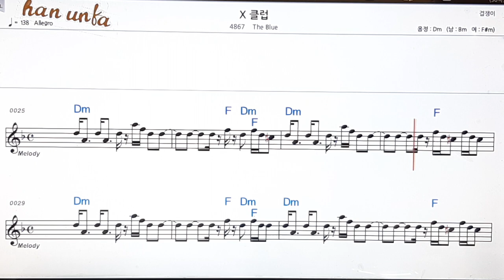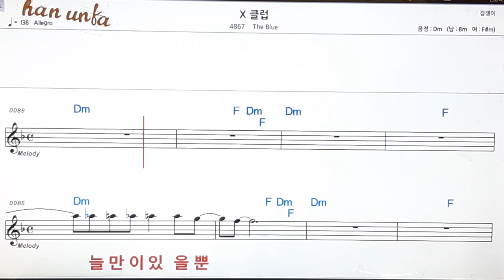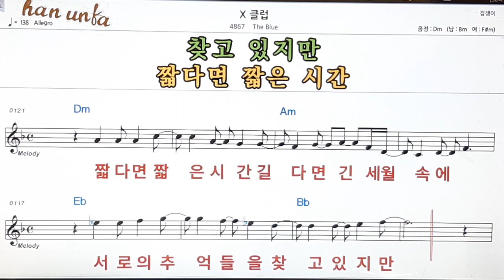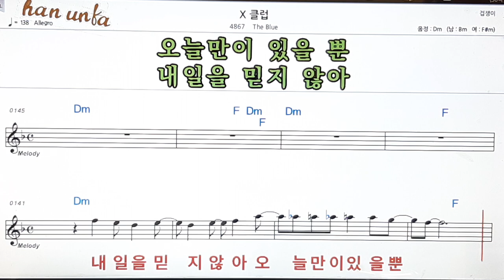X 클럽/The blue👍노래 반주, 코드 악보,가라오케💋Karaoke*Sheet Music*Chord*MR